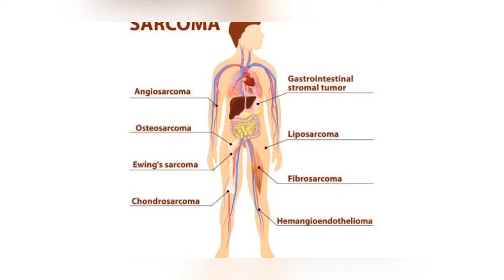Kate Middleton, il medico rompe il silenzio: svelata la verità, il suo é...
Kate Middleton, il medico rompe il silenzio: svelata la gravità del suo tumore.